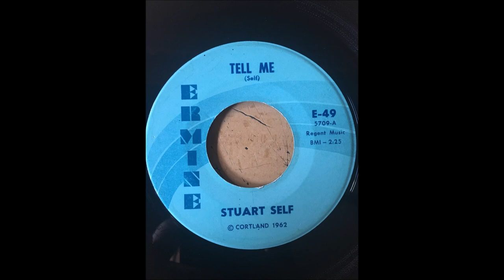Stuart Self - Tell Me ERMINE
First edited on ERMINE E-46

ERMINE E-49 (1963)